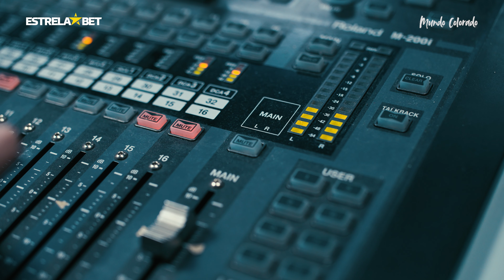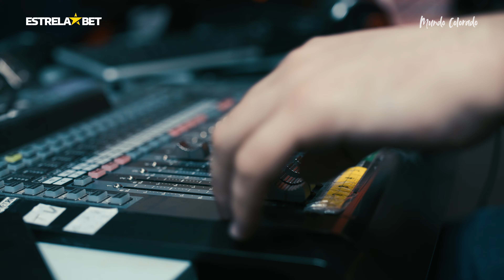Oitavas da Libertadores, Reapresentação das Gurias Coloradas e Celeiro de Ases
A sexta edição do Boletim Colorado por EstrelaBet já está no ar! Confira a projeção para as oitavas de final da Copa Libertadores, detalhes da viagem do Internacional para a Argentina, reapresentação das Gurias Coloradas e novidades do Celeiro de Ases.

Apresentação: Pedro Pacheco
Técnico de Áudio: Neudimar da Rocha
Imagens e edição: Leandro Monks
Gostou do vídeo? Então confira esse e muitos outros conteúdos no Mundo Colorado, a nova plataforma exclusiva de serviços, informações e entretenimento do Clube do Povo!

Produção e realização:  Comunicação Sport Club Internacional